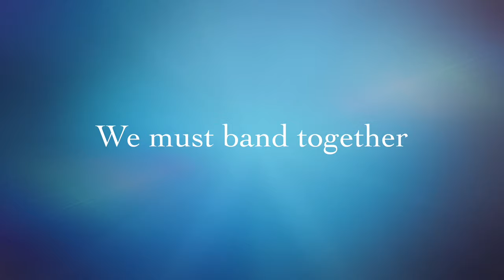Robin Windsor, my next special guest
I am delighted to welcome my next special guest: Professional Dancer - Robin Windsor.

Robin is probably best known for being a Professional dancer on the TV show, Strictly come dancing but his career has been incredible and very extensive including his role in Burn The Floor on The West End & Broadway.

It was a pleasure to chat with Robin, to hear all about his love for dance and music from such a young age & winning titles as he got older. It was wonderful to hear his experiences on Broadway, The West End and UK Tours.